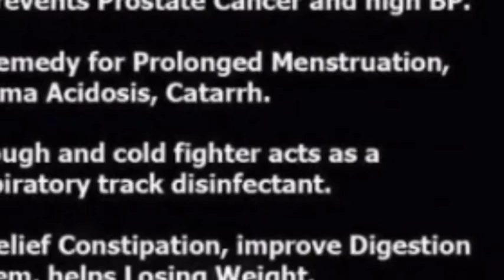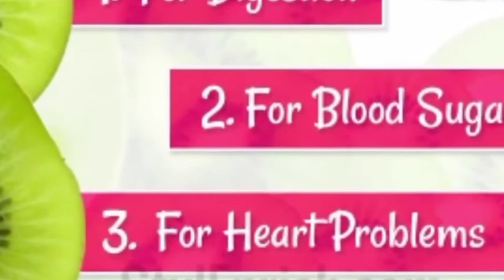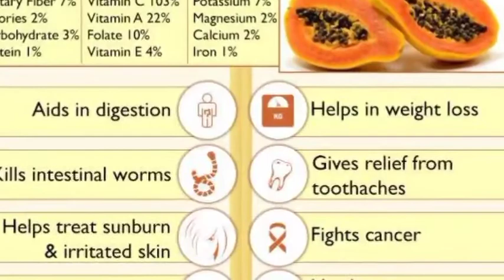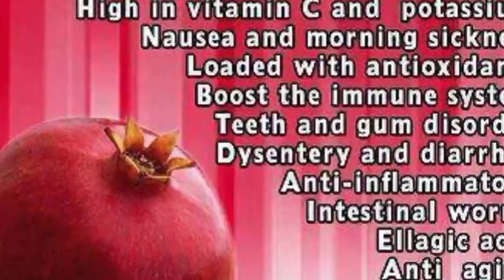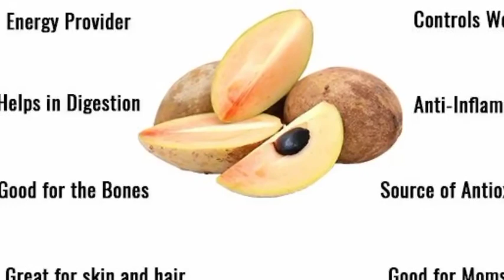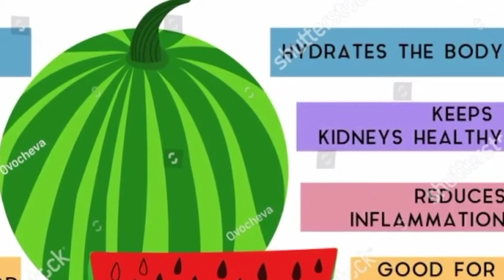12 healthy fruits and their benefits 🤗💪👌 in Telugu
ఫ్రూట్స్ తినండి ఆరోగ్యంగా ఉండండి ఆరోగ్యమే మహాభాగ్యం